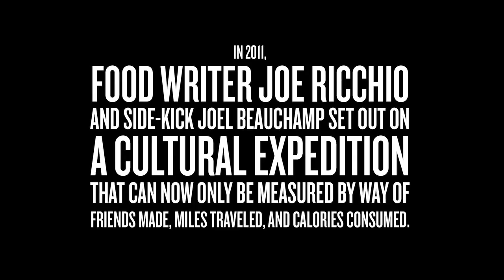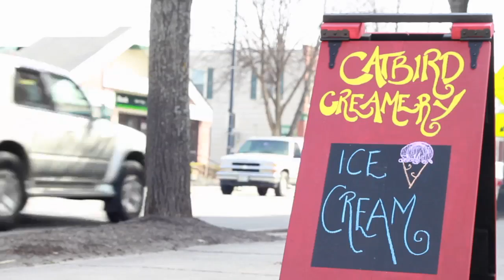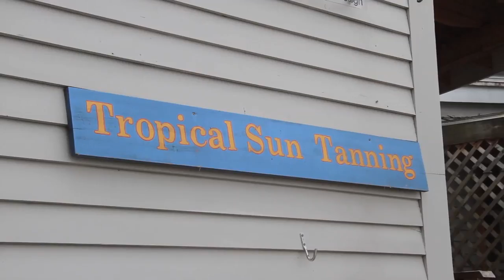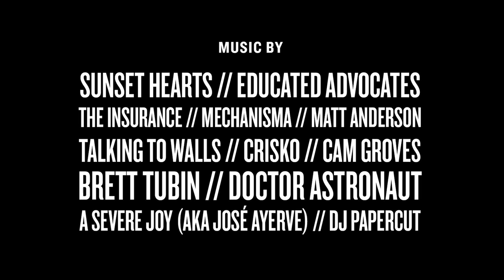Episode 7: Westbrook || FOOD COMA TV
For Episode 7 we went to Westbrook, ate ice cream, drank in a secret bar, discussed the downsides to quitting cocaine, did shot after shot, and ate meat out of a truck.

Also, USM Free Press reporter Anna Flemke wrote an article about the filming of this episode. You can read that here:

Food Coma TV, based on Joe Ricchio's exceedingly popular blog Portland Food Coma, is a series of short films that will report on the oft-overlooked food culture of Maine that exists outside of Portland's city limits.

Episode 7

FOOD COMA TV: Westbrook
Host: Joe Ricchio
Co-Host: Joel Beauchamp
Director: Kurt Graser
Producer: Alex Steed
Photography: Kurt Graser, Thomas Starkey, Zack Bowen
Music: Sunset Hearts, Educated Advocates, The Insurance, Mechanisma, Talking to Walls, Crisko, Doctor Astronaut, A Severe Joy (aka José Ayerve), DJ Papercut, Sontiago and Therese Workman, Brett Tubin, Cam Groves, Matt Anderson
Design: Beth Taylor / Longstocking Design